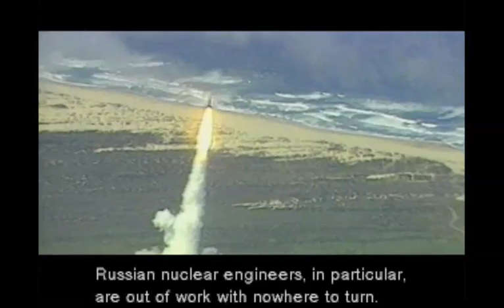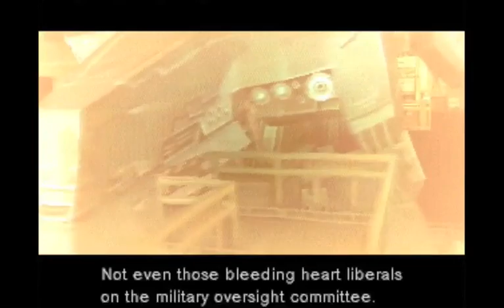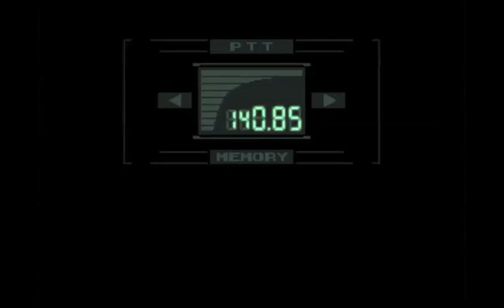Why They Call Him Revolver - Metal Gear Solid Part 5 - GameForBrains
It's the duel of the century! One man bounces his bullets off walls. The other is still learning to use his gun. Who will win?